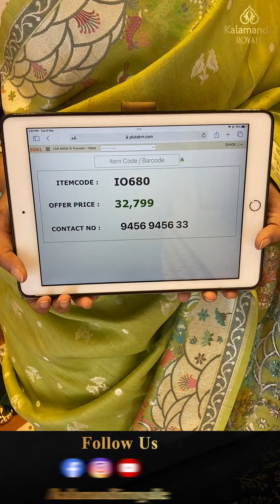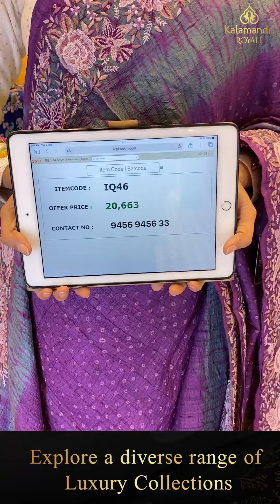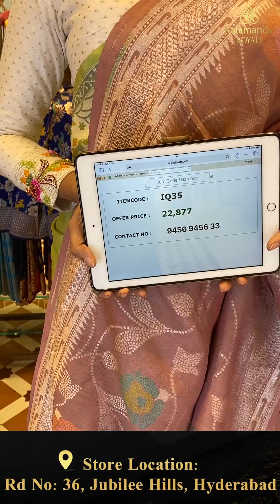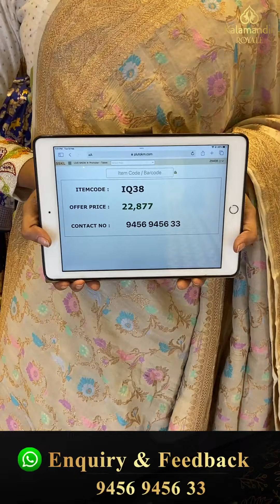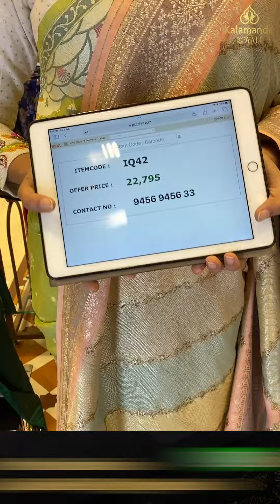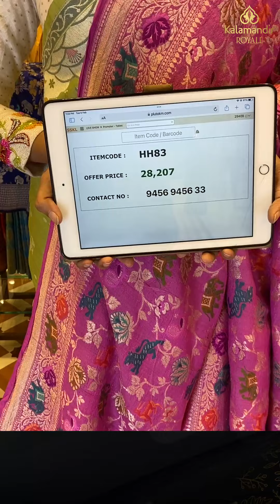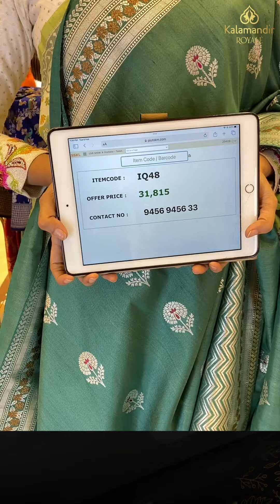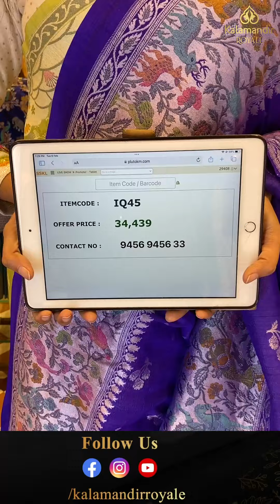Tussar Georgette Sarees Collection Live by Kalamandir Royale